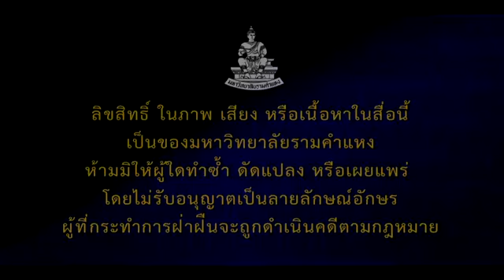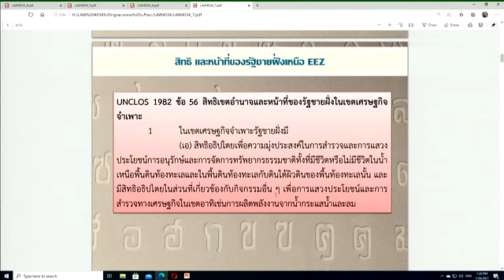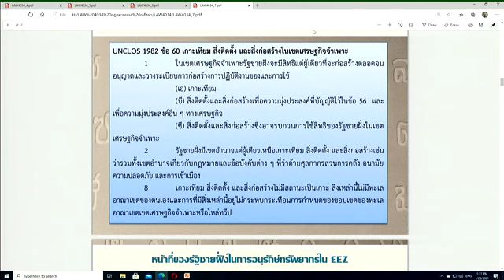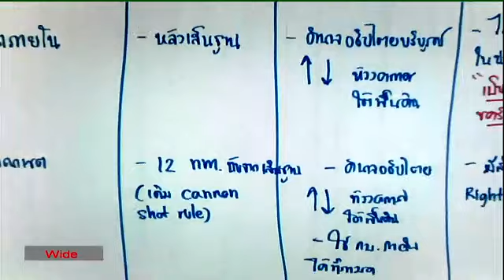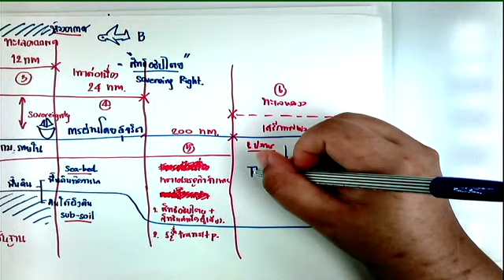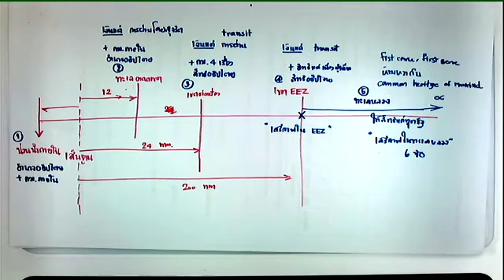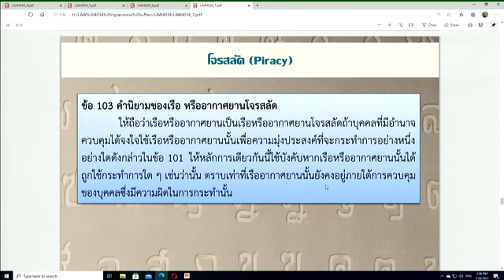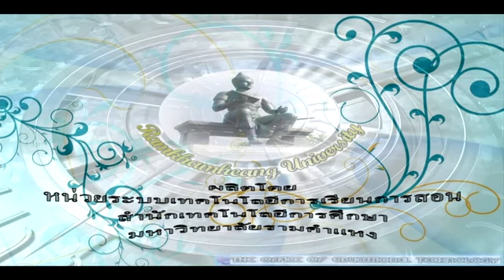LAW4134 12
กฏหมายทะเล